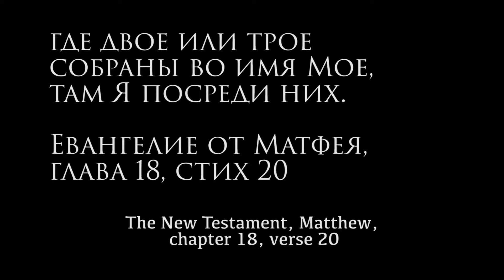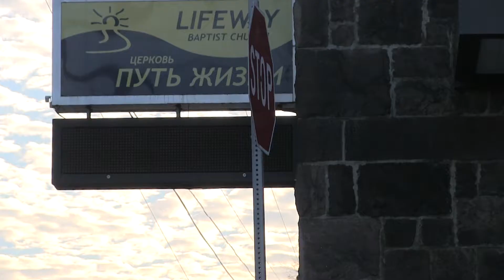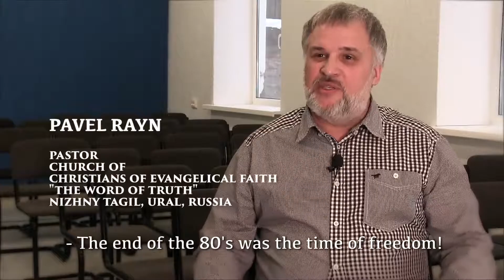GET TOGETHER_documentary by Maksim Smirnov_16min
The Christian world is huge. There are many denominations, which are based on one Jesus Christ and one gospel.
In the film, two pastors voice their Views on the mission of the Protestant Church. Interestingly, the dialogue goes across the ocean, but in addition to the Russian language, participants in the dialogue connects the Lord himself, because where the two will gather in his name, there he among them (from Matthew)

Христианский мир огромен. Насчитывается множество конфессий, в основании которых единый Иисус Христос и одно Евангелие.
В фильме Свой Взгляд на миссию Протестантской  церкви озвучивают два пастора. Интересно, что диалог идёт через океан, но кроме русского языка, участников диалога связывает и сам Господь, ведь там, где двое соберутся во имя Его, там и Он посреди них (От Матфея)